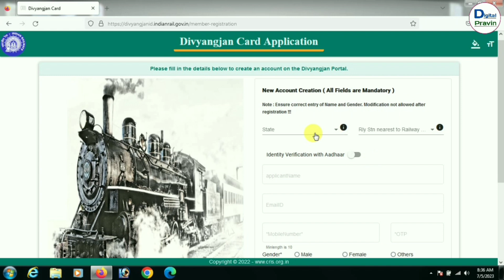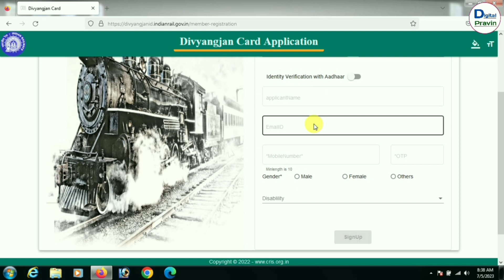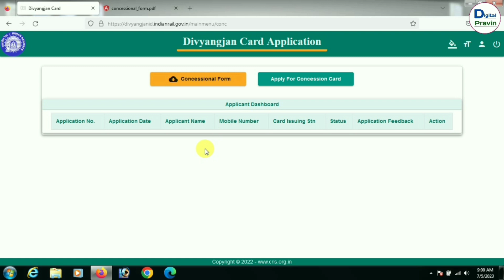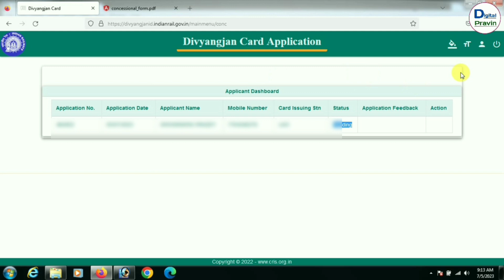Viklang railway pass online apply | Divyang railway photo id pass | Viklang pass kaise banaye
Viklang railway pass online apply | Divyang railway photo id pass | Viklang pass kaise banaye| Divyang pass

नमस्कार दोस्तों आज कि इस वीडियो में मै आपको बताऊंगा कि दिव्यांग रेलवे पास ऑनलाइन कैसे बनता है। अगर आपको भी विकलांग रेलवे पास बनवाना है तो उसके लिए आप खुद से आनलाइन आवेदन कर सकते।

1 viklang railway pass online apply
2 Divyang railway pass online apply
3 viklang photo id pass
4 viklang photo id pass kaise banaye
5 viklang pass kaise banaye
6 Divyang railway pass kaise banaye
7 Handicapped railway pass online apply
8 Handicapped photo id pass
9 Divyang photo id pass
10 viklang railway pass kaise banaye

Personal information of any person is not shown in our videos. If we fill a form, then whatever information we fill in it is a demo, which has no relation to any person. We also keep the demo part blur.